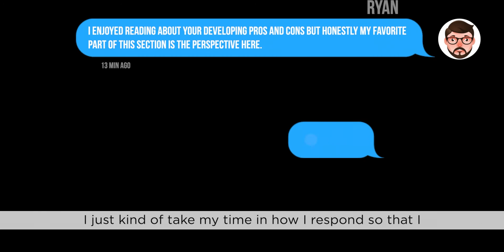A Virtual Mentoring Story